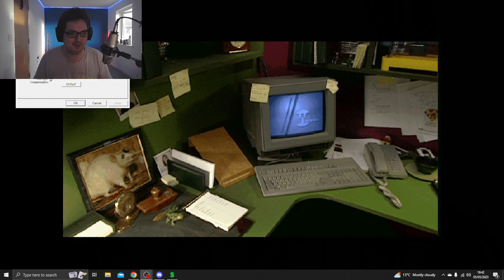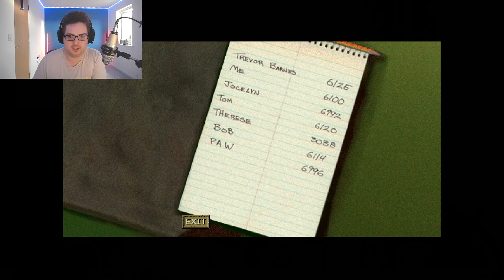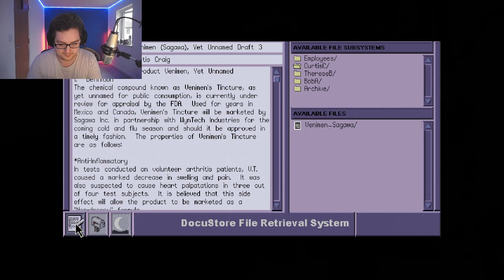Buckle Up for A Crazy Ride | Phantasmagoria 2: A Puzzle of Flesh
So After finally playing the first one. We have been handed the 2nd one and oh boy its just silly so far XD
Honestly its good to be back to crazy fmv games